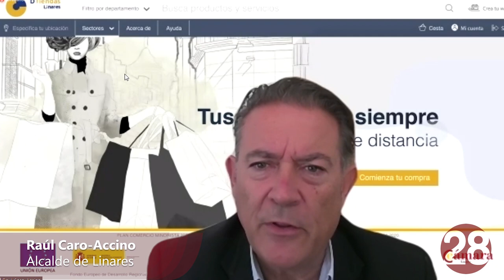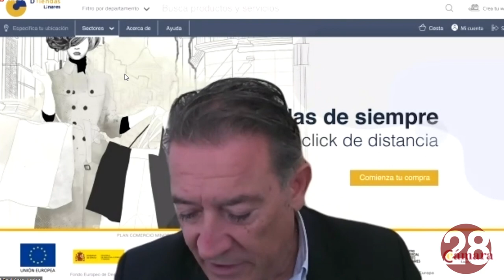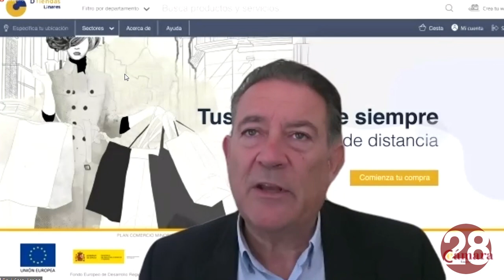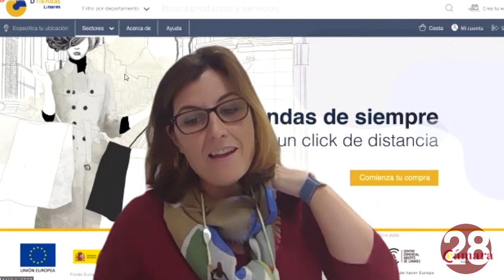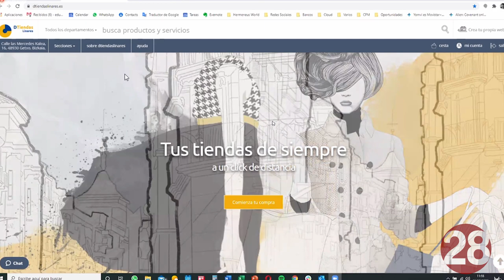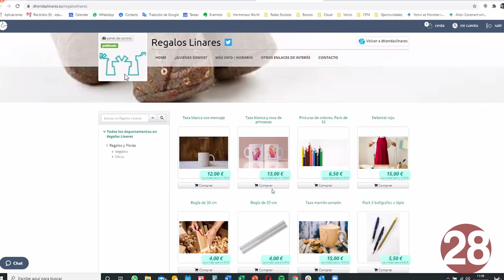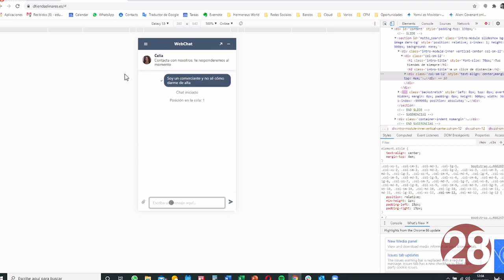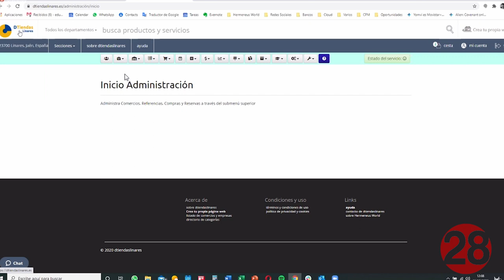20201015 Linares28 Presentación del marketplace DTiendasLinares